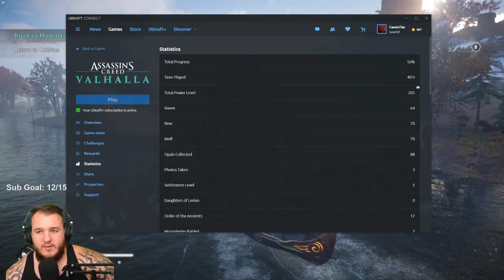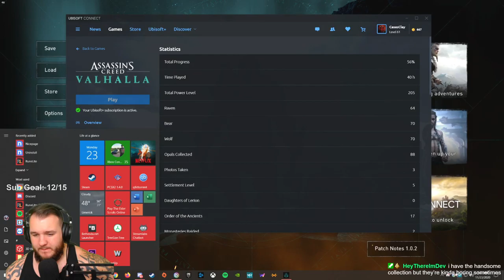Assassin's Creed Valhalla - Let's Play - Part 30